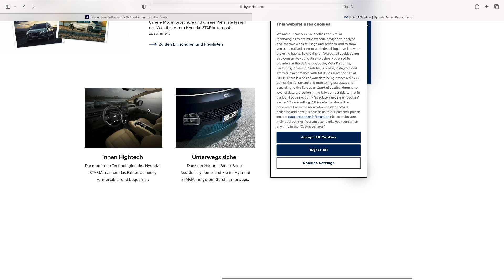Hyundai 12V ‐ Bits und so #875